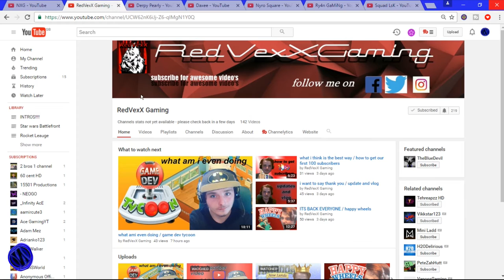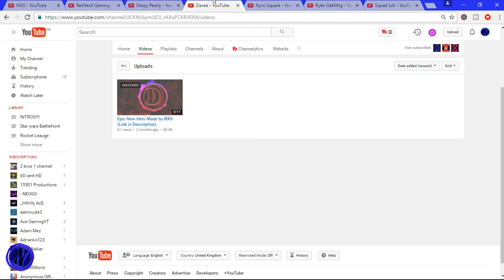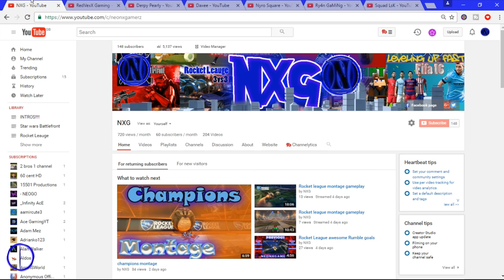SHOUT OUTS!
Welcome to todays video please enjoy and leave down in the comments what you think! Within every video on my channel i put pride and hard work so lets not hate guys!
Gaming on all platforms, main gaming on ps4 as well as my phone and ipad, also featuring animation on this channel with well edited videos!